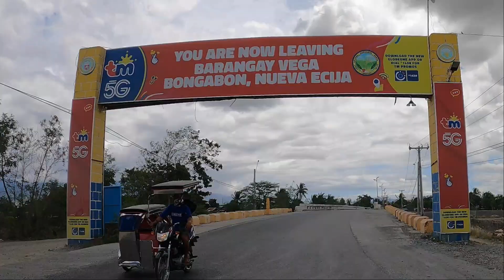OFFICIAL HONDA CLICK TEAM RED PHIL. GOES TO NUEVA ECIJA LABI RIVER BONGABON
SPECIAL THANKS TO PAPS MARZON AND HIS WIFE SA PAG ASIKASO SA AMIN,FOODS AND ACCOMODATION ETC.AT SA TAKE OUT NA MANGGA THE BEST TALAGA.

PA SUPPORT NALANG MGA IDOL🥰

You Are Free To Use Any Music In Your YouTube Videos

🎶[ＳＵＰＰＯＲＴ ＡＲＴＩＳＴ]

💵Want to MAKE MONEY before monetization 👇
🎯 Create Your Own YouTube Store

🌀 ＤＥＳＣＲＩＰＴＩＯＮ

An inspiring, energizing and uplifting background track perfect to set an optimistic and motivational mood. Suitable for uplifting and inspiring projects, including corporate presentations, tutorials, slideshows, montages, openers, business videos, science and technology projects, lifestyle and travel, medical and health videos, real estate, startup videos, app promos, explainers, and more...

Ignore*
Music in this video
Listen ad-free with YouTube Premium
Song
Apolllo
Artist
Patrick Patrikios
Album
Apolllo